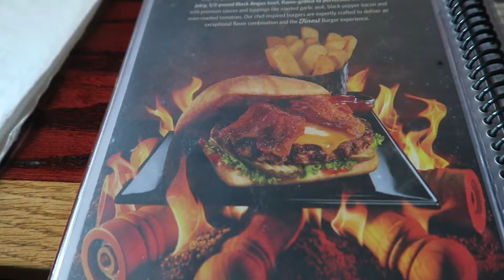Lazy Crew | Killington Vermont | Day 1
Hey everyone! Bit of a different video this week, We took a trip up to Killington Vermont to Shred, this is day one, The day of traveling. Expect a dope edit from all the millington footage soon! Hope you guys liked this style of video and meeting the whole crew.